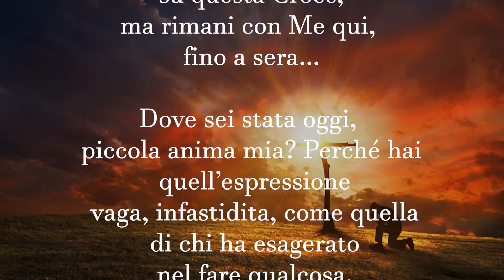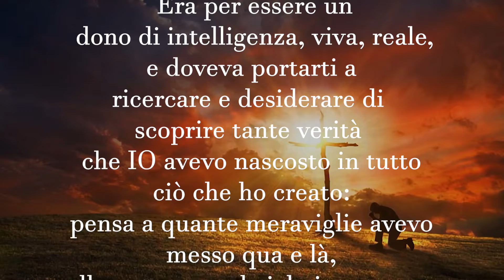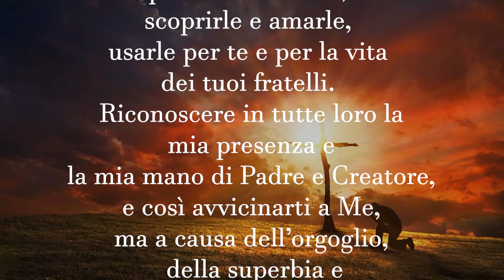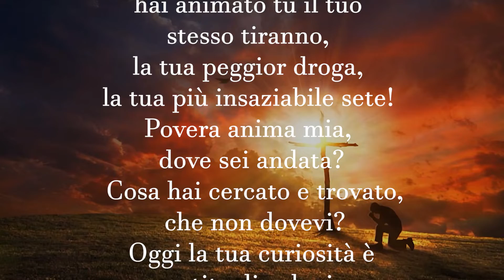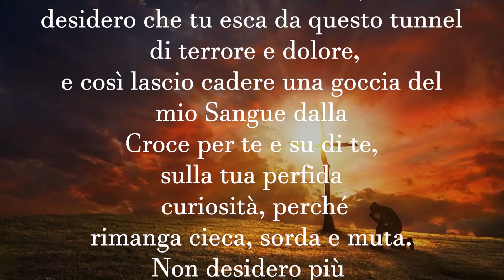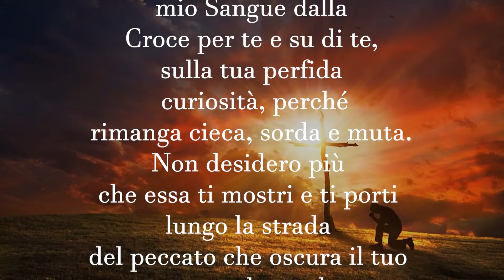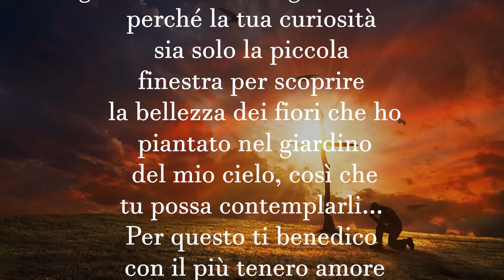Meditazione quaresimale tratte dal libro: lascio cadere una goccia del mio sangue. 17° giorno.